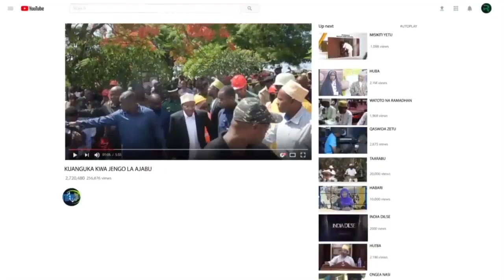VIDEO-SPIKA WA BUNGE ASEREBUKA SOKONI HUTAAMINI NI MJUZI ANAPATANA HADI KUNUNUA MBOGA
Igawilo,Mbeya

Spika wa Bunge la Jamhuri ya Muungano wa Tanzania ambaye pia ni Rais wa Umoja wa Mabunge Duniani (IPU) na Mbunge wa Mbeya Mjini,  Mhe. Dkt. Tulia Ackson, leo tarehe 7 Agosti, 2024 amefanya ziara katika soko la Igawilo lililopo Kata ya Igawilo Jijini Mbeya kwa lengo la kujionea mazingira ya Wafanyabiashara wa soko hilo na kusikiliza kero zao ili kuzipatia ufumbuzi.